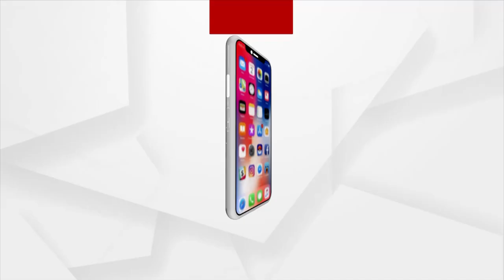ଆଜି କୃଷ୍ଣଗୁରୁ ଏକନାମ ଅଖଣ୍ଡ କୀର୍ତ୍ତନରେ ଭାଗ ନେବେ ପ୍ରଧାନମନ୍ତ୍ରୀ ନରେନ୍ଦ୍ର ମୋଦି